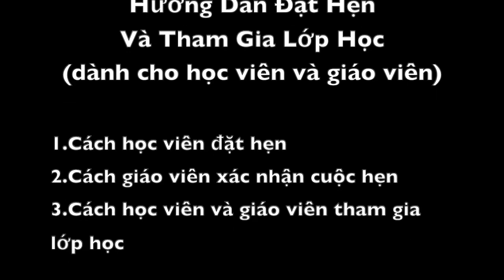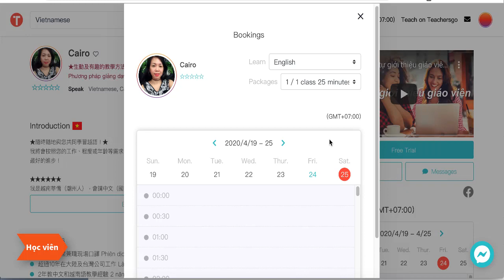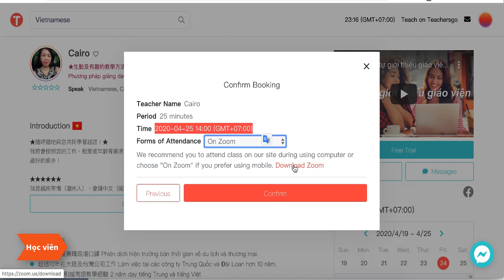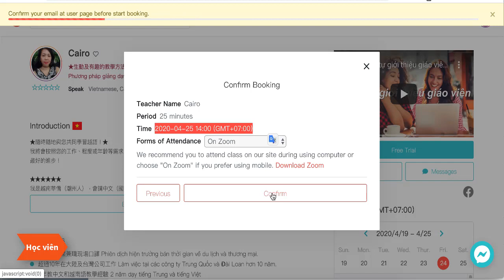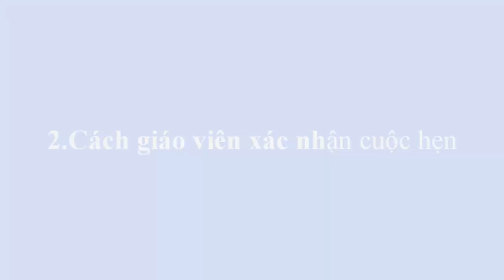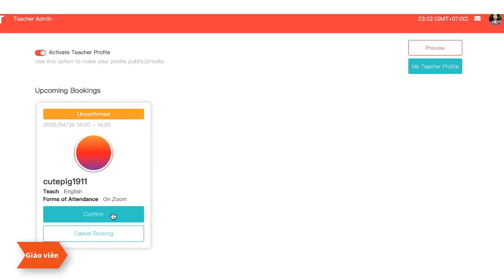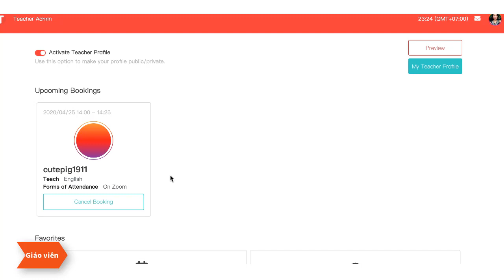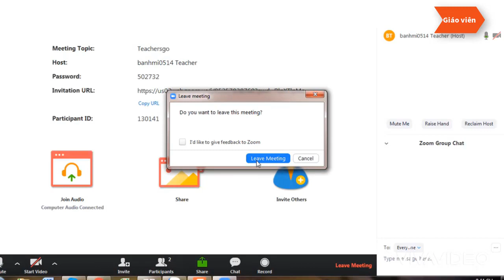Hướng Dẫn Đặt Hẹn Và Tham Gia Lớp Học Zoom / Instructions for booking vs join Zoom class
1.Cách học viên đặt hẹn
2.Cách giáo viên xác nhận cuộc hẹn
3.Cách học viên và giáo viên tham gia lớp học